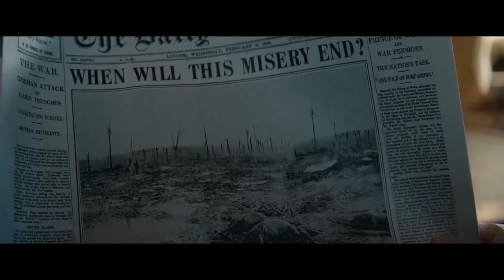THE KING'S MAN Rasputin Fights Trailer 2021